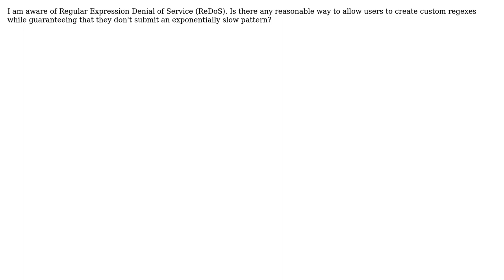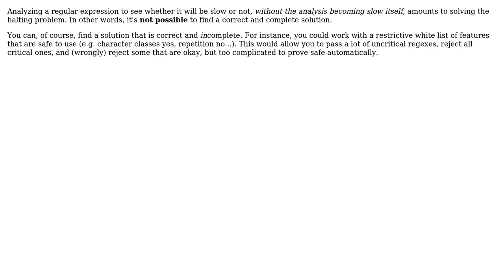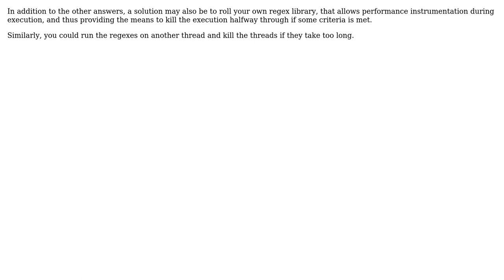Software Engineering: Guarding user input of regular expressions against attacks (4 Solutions!!)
Software Engineering: Guarding user input of regular expressions against attacks

With thanks & praise to God, and with thanks to the many people who have made this project possible! | Content (except music & images) licensed under CC BY-SA | Music | Images & others | With thanks to user whatsisname user Kilian Foth user jscs user icirellik user ANDgineer user amon and the Stack Exchange Network Trademarks are property of their respective owners. You are responsible for your own actions.